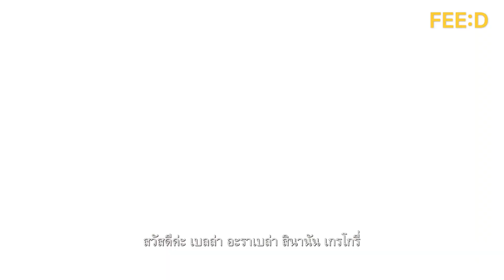ความสำเร็จก้าวแรกในเส้นทางนางงาม บนเวทีนางสาวไทยของ "เบลล่า อะราเบล่า" รองอันดับ 2 นางสาวไทย : FEED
"ได้รองอันดับ 2 ถามว่าเสียใจไหมมันก็ผิดหวังนิดนึง เพราะว่าทั้งเบลทั้งพี่เลี้ยงทุกคนก็หวังให้เบลชนะ แต่ว่าสุดท้ายแล้วเบลก็ยังได้เป็นครอบครัวนางสาวไทย เบลภูมิใจมากๆ

เพราะจากเมื่อก่อนเบลเป็นคนที่ไม่กล้าพูดไม่กล้าทำอะไรเลย พอมาประกวดครั้งนี้ เบลรู้สึกว่าเบลพัฒนาหลายอย่างมาก กล้าพูดภาษาไทยมากขึ้น แล้วก็ทำในสิ่งที่ตัวเองยังไม่เคยทำ ก็รู้สึกว่าเบลชนะใจตัวเองค่ะ"

ความสำเร็จก้าวแรกในเส้นทางนางงาม บนเวทีนางสาวไทยของ "เบลล่า อะราเบล่า" รองอันดับ 2 นางสาวไทย 2566

เรื่อง : สมประสงค์ คงนาคา
ภาพ : ณัตติพร ช่วยหนู, ชัยวุฒิ ระพิณพิทักษ์
ตัดต่อ : ภาณุมาส เพ็งเรือง
ภาพปก : จณิศตา คำมะลุน